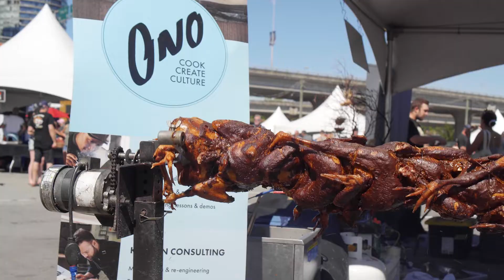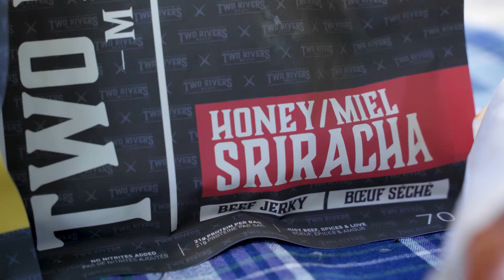How to Hide a Dead Body | Brewery and the Beast | Beer and Back Again (2022)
Where is the best place to hide a dead body? How to cook a perfect tomahawk steak? What are the best festivals to attend in the summer?

Welcome back to Beer and Back Again, Festival Edition, where in today's episode we hit the street ask you the question: How do you eat your meat?

Join us at Brewery and the Beast, a yearly festival held across the West Coast of Canada celebrating butchers, chefs, and beverage makers bringing the best of both worlds together for one mouth watering all you indulge festival.

We're hosted by Two Rivers Meats in attendance at the festival as they sling the most looked forward to dish at the festival.

- For information on upcoming festival dates
- For all your local meat you would ever need

(by using our link you help support us!)

a local company bringing fun and genuine content online.
Beer and Back/Bath Again created by Mak Kiss